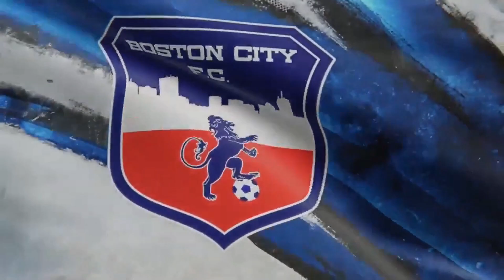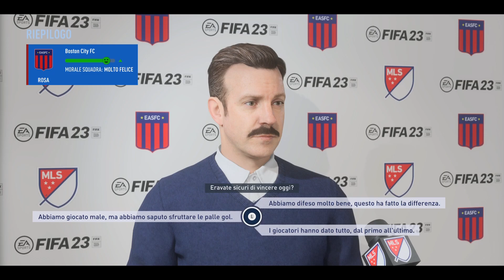FIFA 23 - CARRIERA ALLENATORE BOSTON CITY FC - Cercasi attaccante - 1#12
►FIFA 23 CARRIERA ALLENATORE BOSTON CITY FC: Carriera allenatore Boston City FC in MLS.

★CAPITOLI:
⚽MLS 21° Giornata: COLUMBUS CREW v BOSTON CITY FC 00:00
⚽MLS 22° Giornata: BOSTON CITY FC v NASHVILLE SC 06:10
⚽MLS 23° Giornata: INTER MIAMI v BOSTON CITY FC 12:21
⚽MLS 24° Giornata: BOSTON CITY FC v PHILADELPHIA 20:25
⚽NOTIZIE DI CALCIOMERCATO 30:11

🎮Sliders:
UTENTE/CPU
Velocità scatto: 20/51
Accelerazione: 51/55
Errori tiri: 70/70
Errore passaggi: 60/60
Velocità tiri: 46/46
Velocità passaggi: 30/30
Frequenza infortuni: 86/86
Gravità infortuni: 60/60
Abilità portiere: 51/51
Piazzamento marcatura: 55/55
Piazzamanto frequenza inserimenti:10/10
Piazzamento altezza difesa: 78/78
Piazzamento lunghezza difesa: 32/32
Piazzamento ampiezza difesa: 49/49
Piazzamento posizione esterni: 50/50
Barra di potenza: 50/50
Errore controllo di prima: 70/70